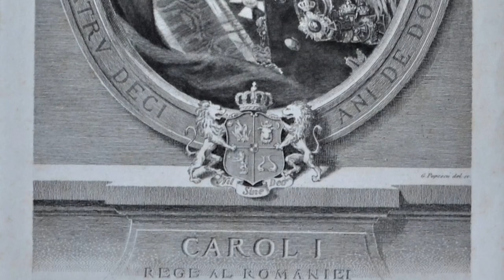100 de artiști în 100 de ani de artă românească (1900-2000). colectia George Serban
100 de artiști în 100 de ani de artă românească (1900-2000). colectia George Serban
Muzeul Bistrita, octombrie - noiembrie 2020
manager Alexandru Gavrilas
curator. dr Alexandru Chituta
Vino la Muzeul din Bistrița începând cu data de 25 septembrie 2020, ora 18.00, pentru a descoperi un altfel de secol XX, narat cu ajutorul penelului și măiestriei artistice! Într-o manieră extrem de rară în România zilelor noastre, expoziția 100 de artiști în 100 de ani de artă românească (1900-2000) combină diverse curente artistice specifice secolului extremelor: academism, simbolist, avangardist, art nouveau, modernism etc.
Grație colaboratorilor noștri, Asociația Octavian Smigelschi, Colecția av. George Șerban și Muzeul Național Brukenthal, Muzeul Bistrița prezintă publicului una dintre cele mai mari expoziții dedicate artei românești, ce cuprinde peste 140 de lucrări, semnate de 100 de artiști precum: Theodor Aman, Tonitza, Brâncuși, Mutzner, Smigelschi, Câlția, Bernea, Brauner, Ilfoveanu, Apostu, Gorduz, Mitroi, Damian, Gheorghiu și Șetran cărora li se alătură reprezentanții Școlii de grafică Kazar. De la desen în cărbune la tuș, de la acuarelă la grafică și litografie, expoziția vine în fața iubitorilor de artă cu lucrări realizate în decursul unui secol. Evenimentul are un caracter inedit prin faptul că, după ce anul trecut s-a deschis la Oradea expoziția 50 de ani de grafică românească, evenimentul organizat acum la Bistrița dublează miza: 100 de ani ilustrați de realizările a 100 de artiști, mulți dintre ei cunoscuți la nivel internațional.